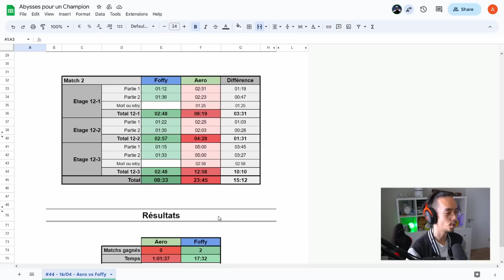DU PVP DANS LES ABYSSES LES PLUS DURS ?! Abysses pour un Champion ! Genshin Impact FR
Pour participer rendez vous dans champion-inscription sur discord

Abysses pour un champion ! Le tournoi des abysses PvP Hebdomadaire sur Genshin ! Ici les joueurs s'affronteront en speedrun sur les abysses 12 avec un format de Pick & Ban inédit !

Aujourd'hui c'est Foffynou  contre Aerosama qui font un match extremement serré avec beaucoup de retournement de situation !

00:00 - Intro
01:00 - Pick & Ban Phase 1
06:00 - Match aller
16:30 - Pick & Ban phase 2
20:23 - Match retour
30:07 - Résultat et débrief

Credit:
Song: Unlike Pluto - "8 Legged Dreams"

Credit:
Song: Unlike Pluto - "Starlight"

Credit:
Song: Unlike Pluto - "Crawling"

Credit:
Song: Unlike Pluto - "That's What She Said"

Watch:

 • Fantasy — Land of...